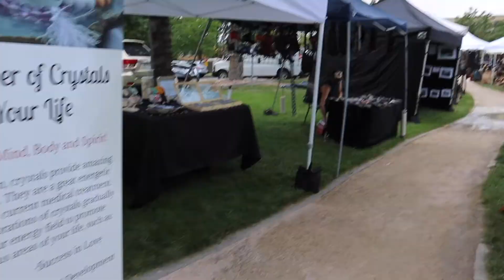Handmade in Colorado Ft. Collins - Feat. Lazy J Concepts, Silver & Stone (8.1.20)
Greetings all you groovy aliens!
Excited to share with you the latest video created by Interstellar Illuminations, in collaboration with Lazy J Concepts and Silver & Stone. I truly had a wonderful time at the, "Handmade in Colorado," event that took place August 1-2, 2020 at Civic Center Park in Fort Collins, Colorado. The market welcomed local artisans from across the state, including everything from homemade soaps, to CBD sunscreen, to handcrafted leather journals. I was invited by Joel Santos of Lazy J Concepts, to do a time-lapse video of his booth setup with Sarah Schneider, aka Silver & Stone, a talented silversmith and all around gem of a human! I left that day feeling truly inspired by all the different artists and their passion and commitment to their craft. I had a lot of fun doing the time lapse for this project and I greatly look forward to exploring this type of videography more!
Please give all these talented folks a follow, like, and support so we can continue doing we love and sharing it with you all.
Special thank you to Foxfeather Music for lending us your beautiful melodies for this video! Please give them a follow if you enjoyed their music - info can be found below.